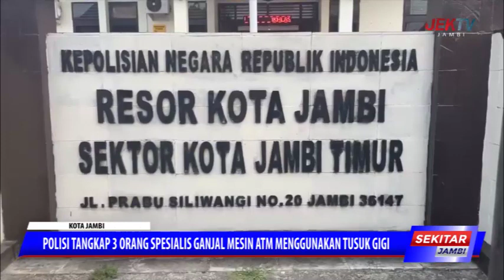POLISI TANGKAP 3 ORANG SPESIALIS GANJAL MESIN ATM MENGGUNAKAN TUSUK GIGI